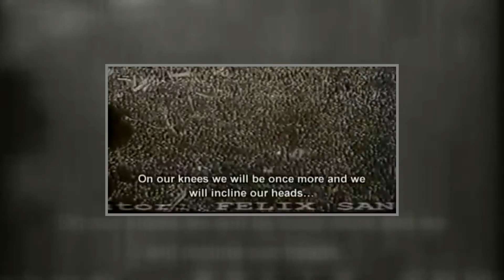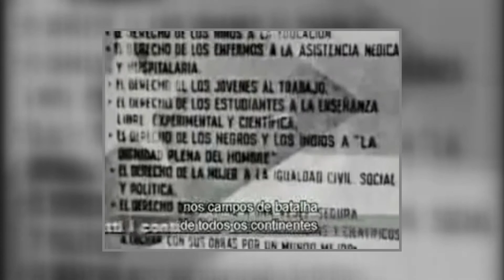NOTA FIDEL 2